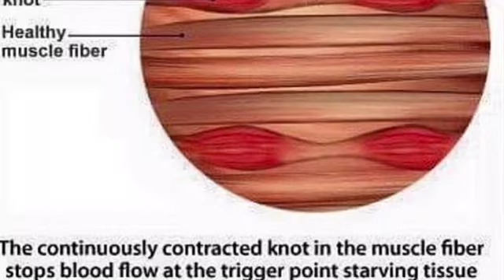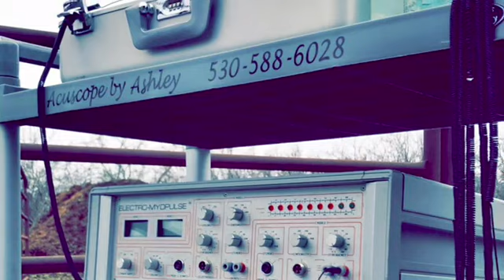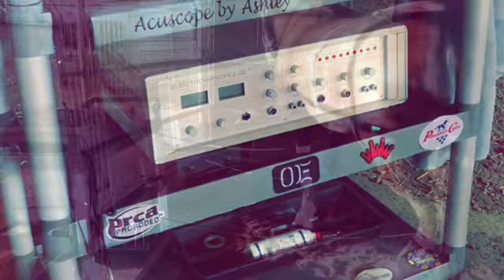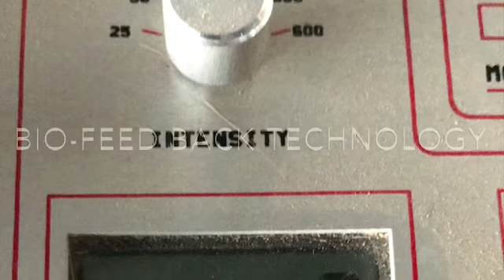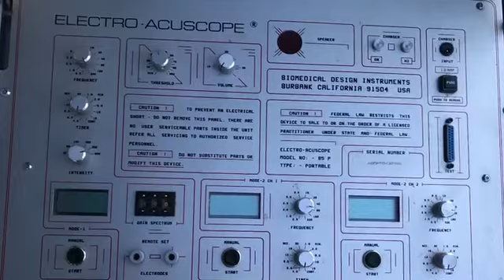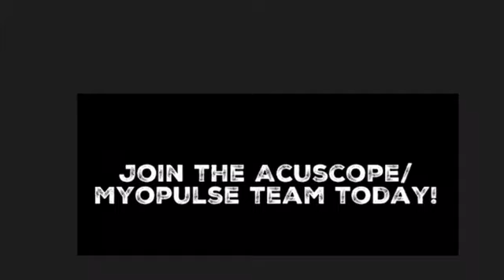Acuscope Therapy by Ashley